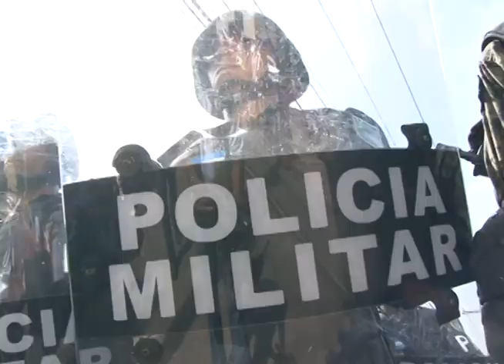Desfila Policía Militar